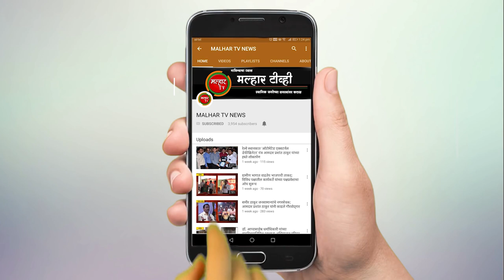पनवेल तालुक्यातील ग्रामीण भागात सोमवारी २० नवे रुग्ण; ग्रामीण भागात ही कोरोनाचा विळखा !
malhartvnews at panvel | पनवेल तालुक्यातील ग्रामीण भागात सोमवारी २० नवे रुग्ण; ग्रामीण भागात ही कोरोनाचा विळखा !